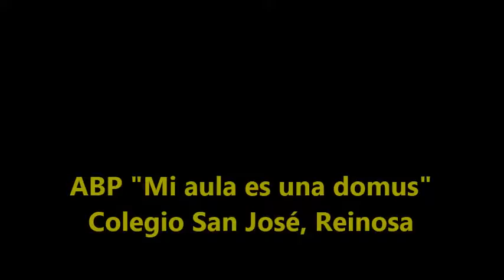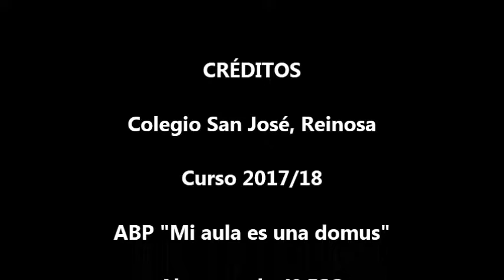CoSpaces: Aprendiendo en 360º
"Mi aula es una domus" ABP Colegio San José, Reinosa.
Curso 2017/18.